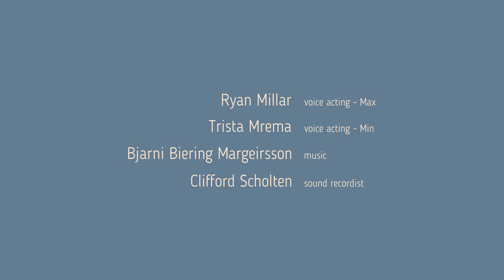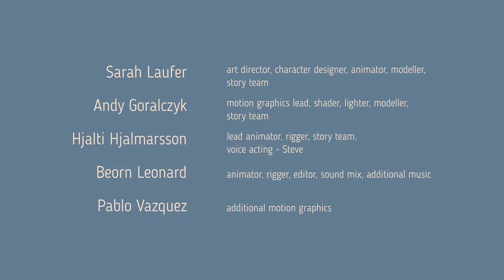Glass Half | Blender animated cartoon | 3D Animation World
Two amateur art critics meet in a gallery and argue passionately about the pieces they see, until finally they find a piece on which they can agree...

All of the visuals of the film have been realized using Blender and other free/open source software, the film itself and all the assets are being released open and free as Creative Commons CC-BY.

Directed by: Beorn Leonard
Produced by: Ton Roosendaal, Blender Institute